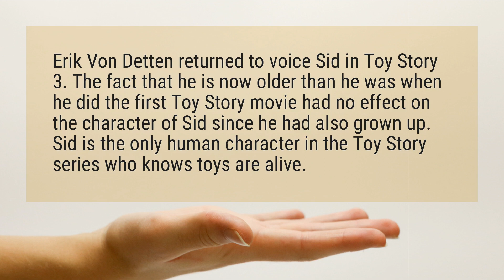What happened to Sid in Toy Story?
Erik Von Detten returned to voice Sid in Toy Story 3. The fact that he is now older than he was when he did the first Toy Story movie had no effect on the character of Sid since he had also grown up. Sid is the only human character in the Toy Story series who knows toys are alive.